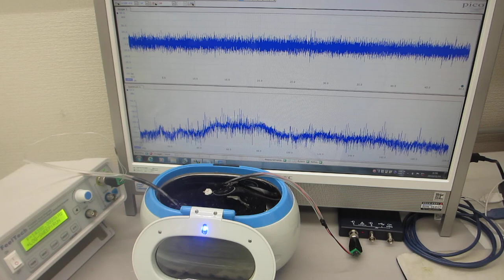超音波洗浄器に超音波発振制御プローブによるメガヘルツ超音波を組み合わせた実験（超音波システム研究所）